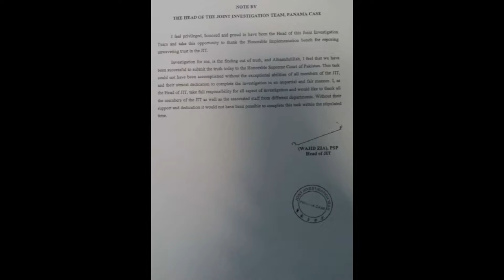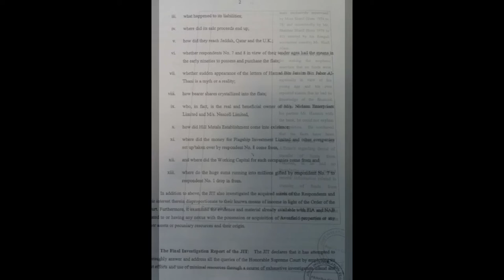PANAMA CASE KA FESLA AAGYA